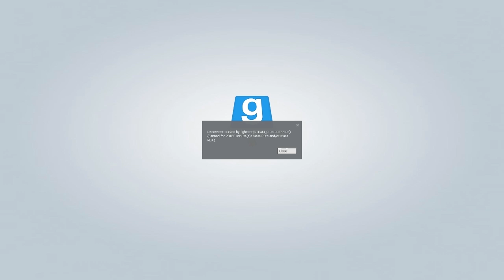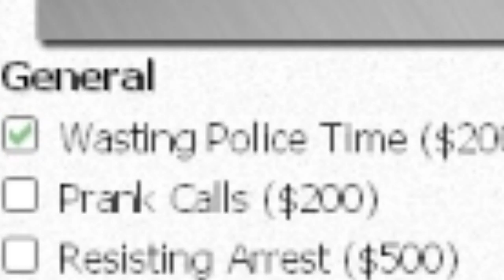HOW TO EASILY GET BANNED ON GARRY'S MOD